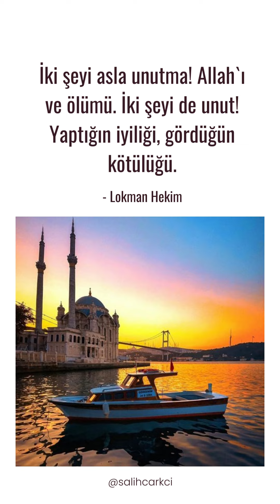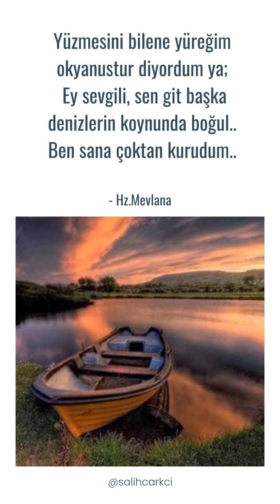ÖZLÜ SÖZLER - S45